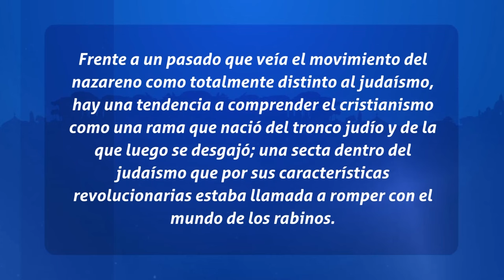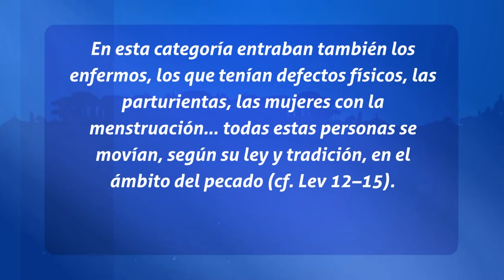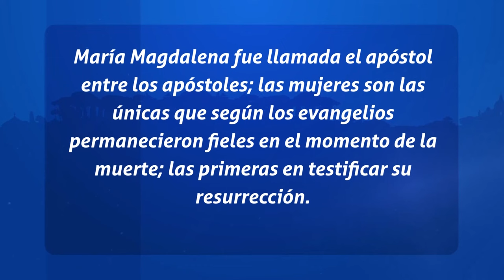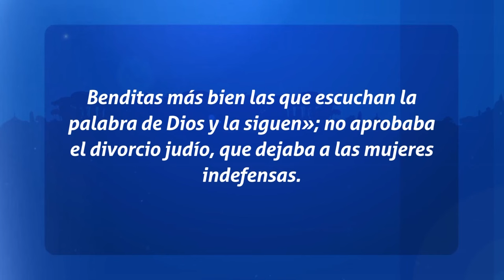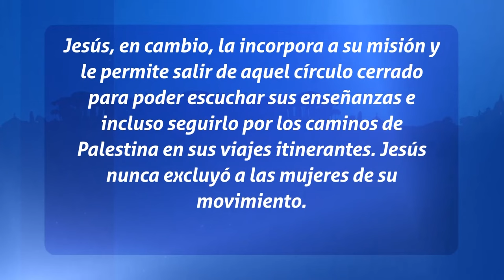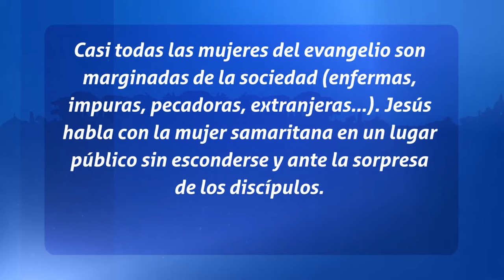Padres de La Iglesia - El Rol De Las Mujeres en La Iglesia II